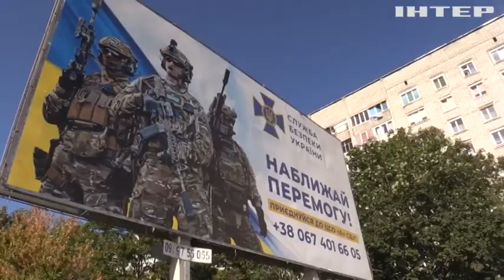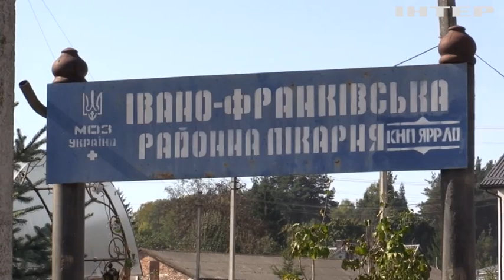Перерозподіл ПДФО: які нюанси законопроєкту